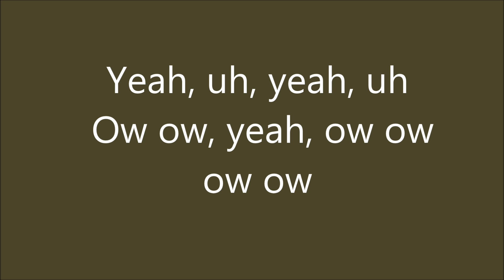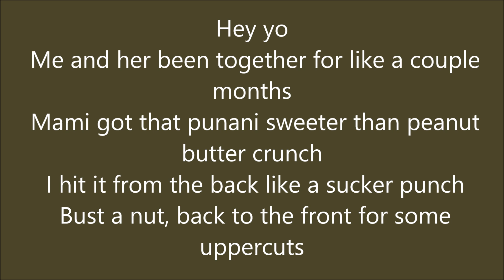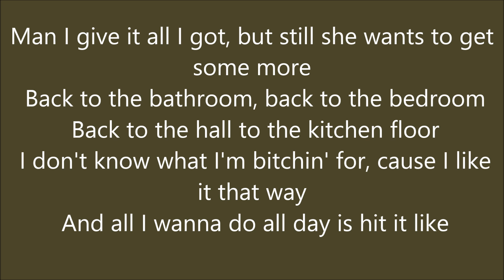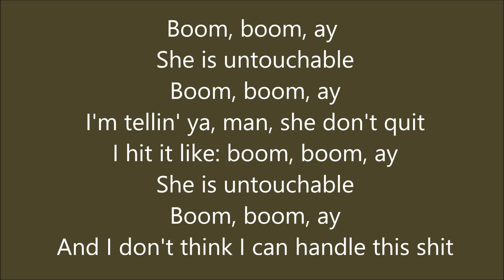Wax - Rosana - Lyrics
Wax with the song Rosana